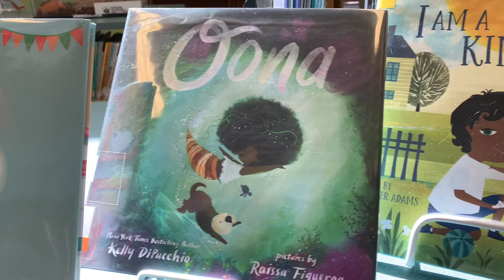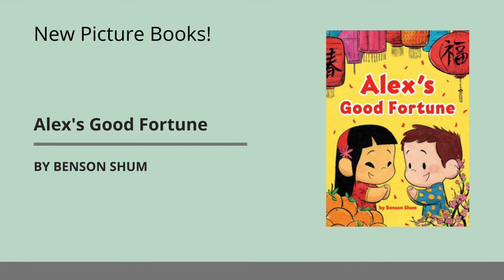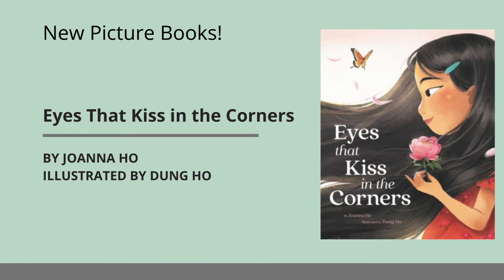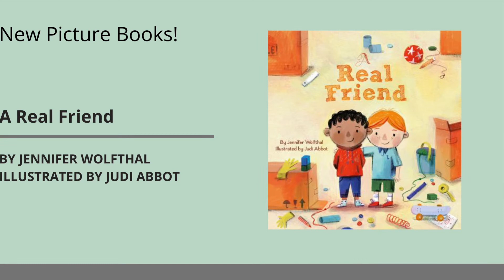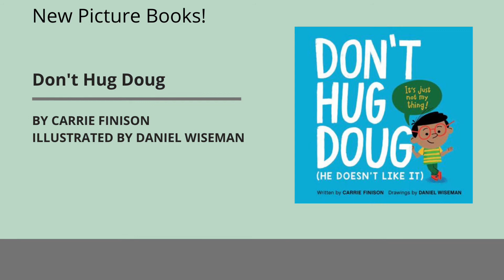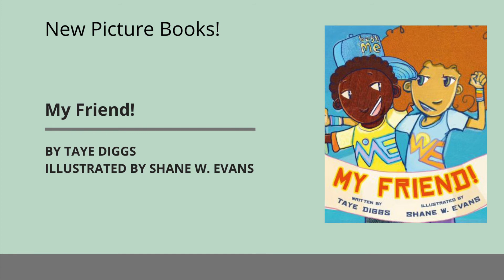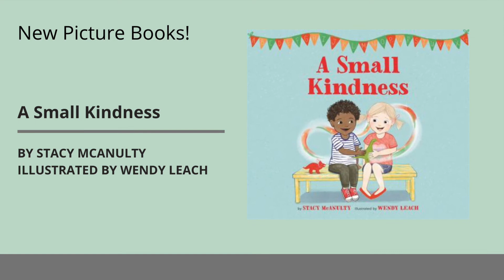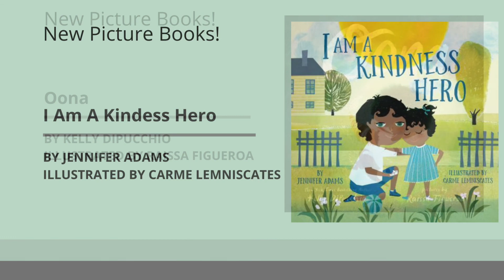Virtual Book Display: New Picture Books with Miss Connie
Connie from our Youth Services department (Hopewell) shows off a selection of our newest picture books.  Find something new to read today.